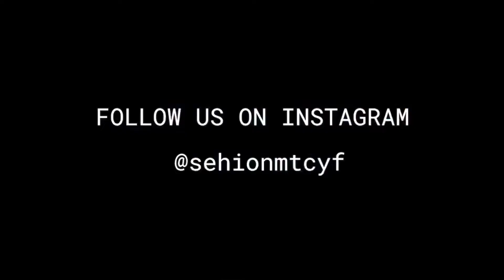2022 VBS Vlog